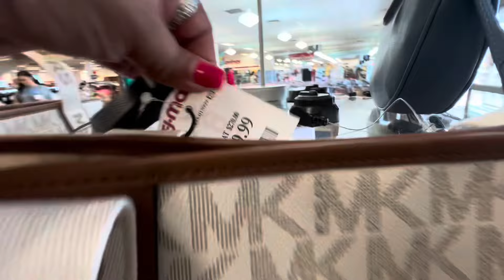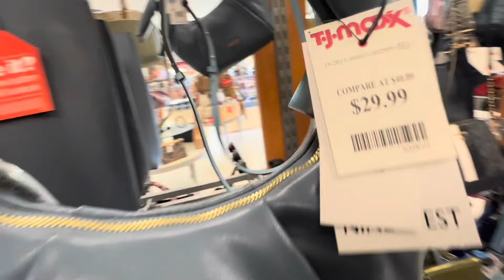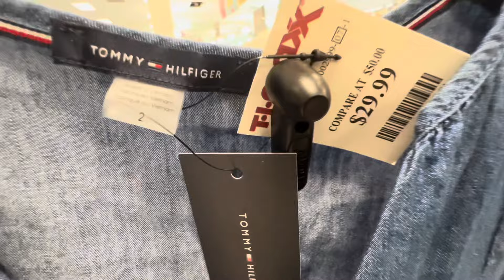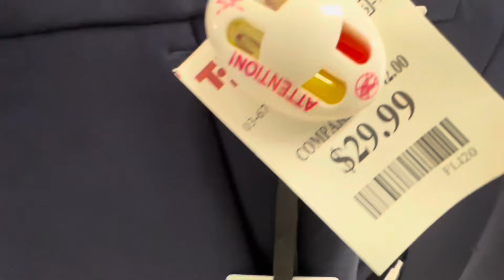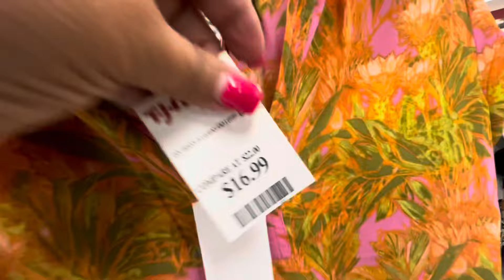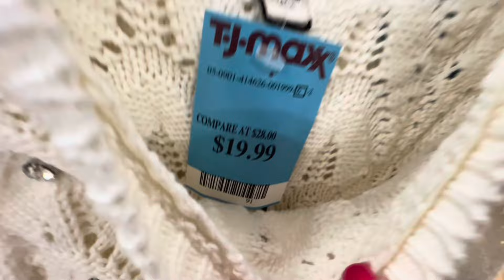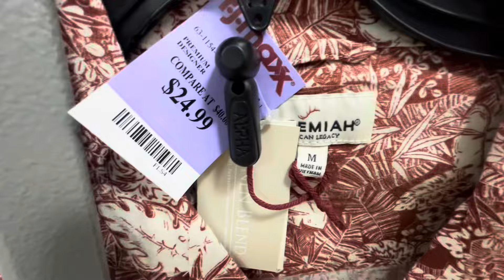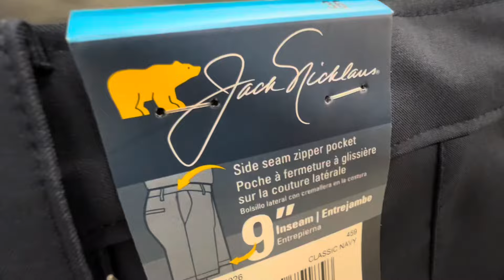😱🔥llegó lo más nuevo a tjmaxx,bolsas,zapatos,ropa y joyería /New arrivals At tjmaxx 😱🔥👜👡👗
Hola bienvenid@s a tod@s lo mas nuevo en tjmaxx bolsas, joyería,zapatos, ropa para dama y caballeros .. Muchas Gracias por su apoyo por favor regálame un like subscribete y comparte 🙏🏻💕🌸💕bendecido inicio de semana .